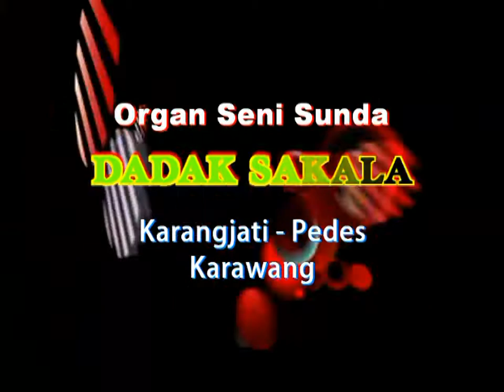Kembang gadung persi organ/Dadak sakalaTeh Iis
Dapur seni Dadak sakala
Pimp. Bp. Agus
Pedes karawang